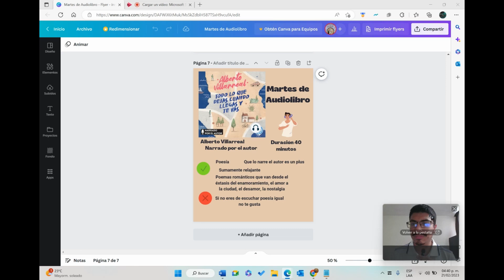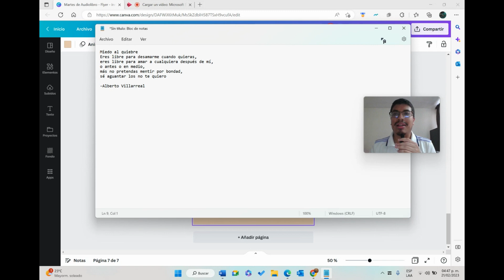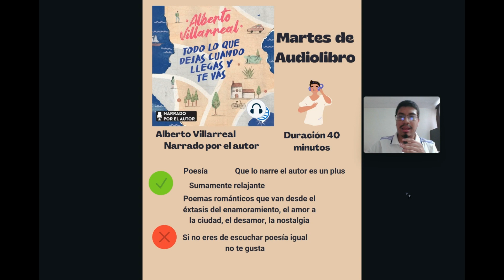¡LOS MEJORES POEMAS DE AMOR! (Martes de audiolibro 7)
Hola, hoy en nuestro séptimo martes de audiolibro te traigo la radiografía de "Todo lo que dejas cuando llegas y te vas" de Alberto Villarreal, un poemario genial en donde seguro encuentras un poema que te encante.